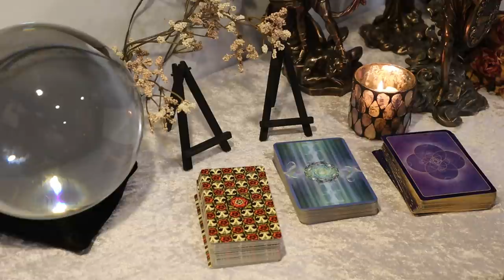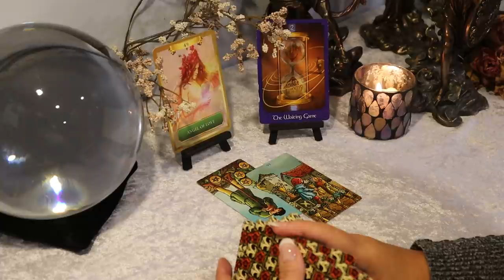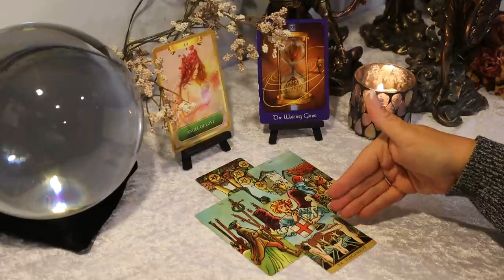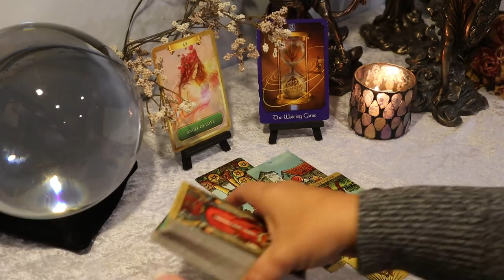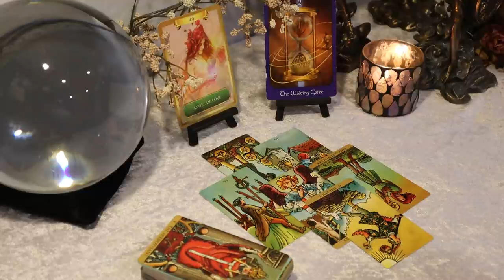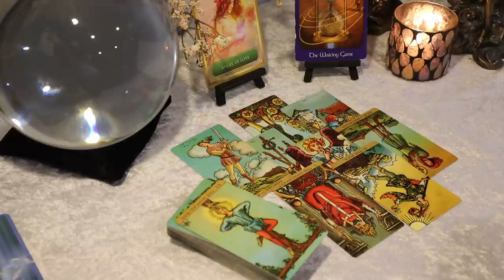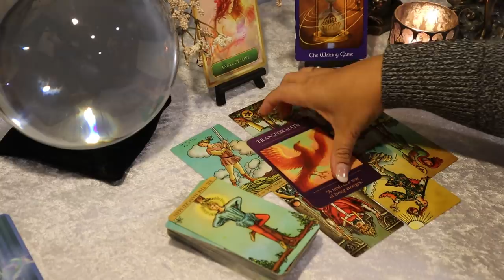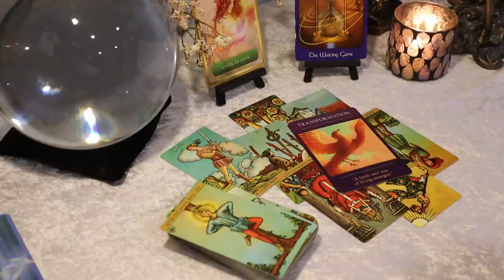The Karmic Past is to be Dealt With......October 1 Full Moon Reading....